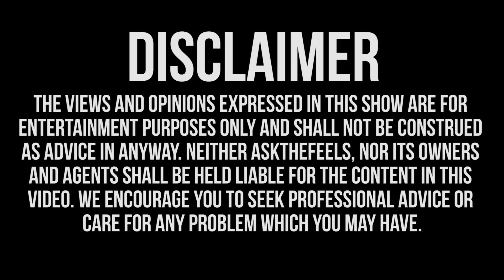I Love Having Sex But I Don't Want A Relationship